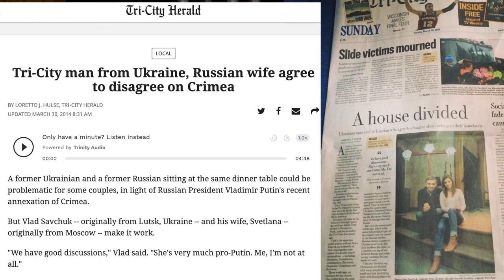Praying for Ukraine and Russia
Join us as we stand in the gap for the country of Ukraine and Russia.

0:00 Introduction
2:00 Interview with Roman
6:56 Prayer for Ukraine